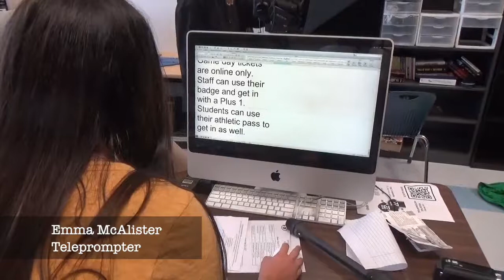Decatur Eagle News, September 29th, 2021